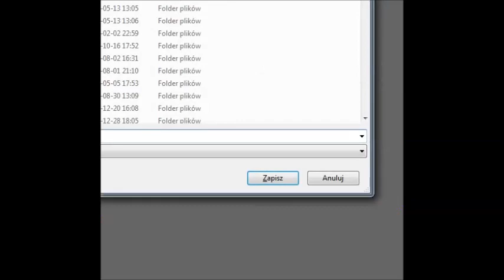Ninja Gaiden NES #3- 69 (ending).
Ostatni odcinek z Ninja Gaiden, w którym ostatecznie przechodzę zasrany stage 6. I dowiedziałem się dzięki zakończeniu tej "banalnej" produkcji, że najlepiej najpierw całować kobietę, a potem pytać się o jej imię.
Still better love story than Twilight.
I jebać 6-2 i 6-3.

Fabuła: Ryu Hayabusa, będący młodym wojownikiem ninja, odnajduje w pokoju swego ojca, list zaadresowany do syna. Z listu Ryu dowiaduje się,  że jego ojciec prawdopodobnie został zabity w pojedynku, a sam Ryu ma zabrać miecz należący do rodziny Hayabusa i zanieść go do archeologa Waltera Smitha. Ryu postanawia odkryć kto stoi za śmiercią jego ojca i wymierzyć sprawiedliwość...